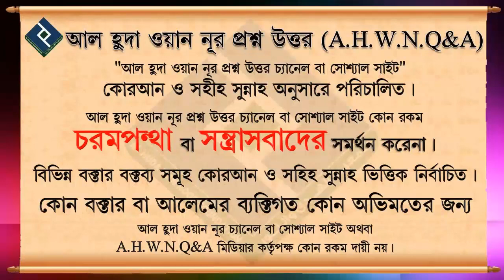নারীর পর্দা বিষয়ক আলোচনা ১ ᴴᴰ┇শায়খ আব্দুল হামিদ আল ফাইজী আল মাদানী